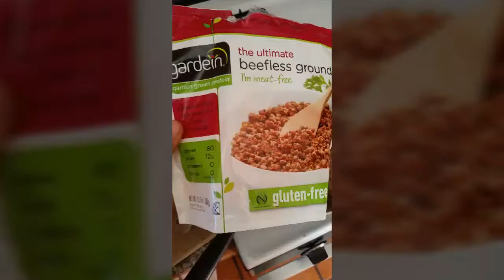Carne molida vegana